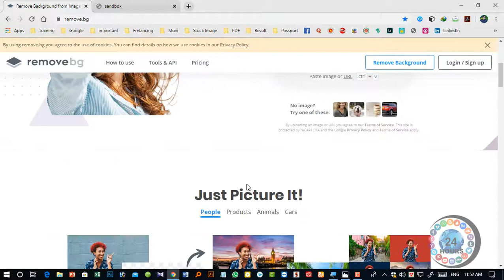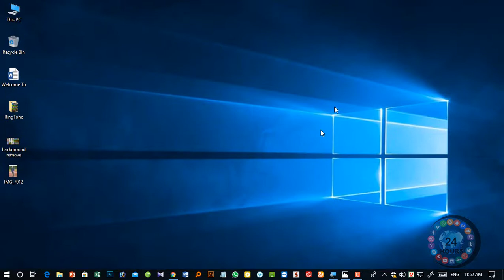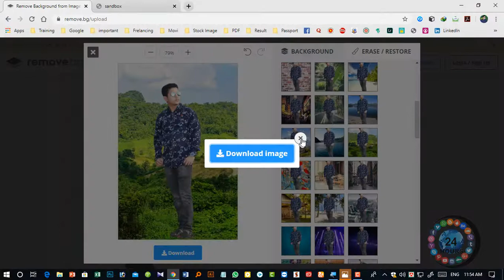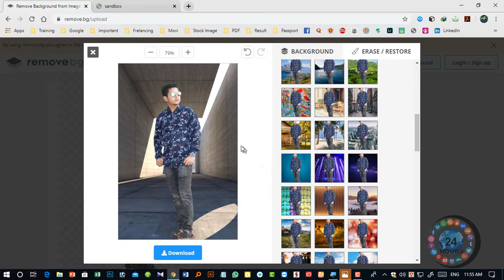How to Remove Background From Any Photo, যেভাবে ছবির ব্যকগ্রাউন্ড চ্যাঞ্জ করবেন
Welcome To "Media 24hours" YouTube Channel.
Media 24hours Share in This Channel All Type of Educational, Social Media & Technology Video.

You Can See and Learn About Topic Content in This Channel: -

media 24hours চ্যানেল এর ভিডিও গুলো ফেসবুকে শেয়ার করে অন্যদেরও দেখার সুযোগ করে দিবেন | আশা করি media 24hours চ্যানেলটির সাথেই থাকবেন |